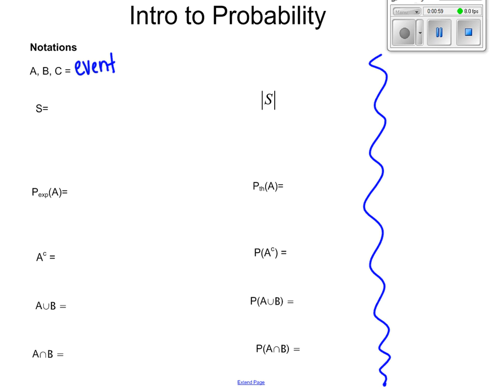Intro Probability Notation and Rules Vodcast